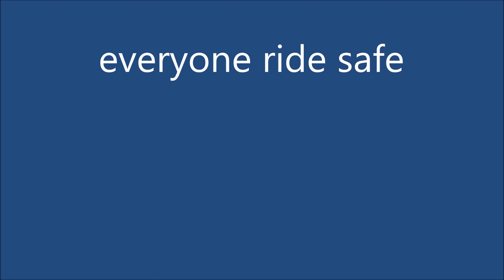3 dual sports exploring Alaskan trails in the rain Part 2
Part 2 of 3 Dual sports deep in the Alaskan wilderness riding in the pouring rain